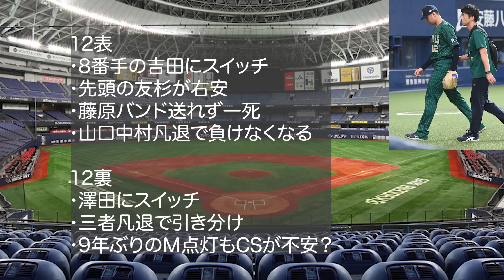【日本人最速の160km】山下舜平大が遂に球団タイ記録に肩を並べる!! 9年ぶりに超異例のマジック24を点灯させた黄金投手陣に涙が止まらない【オリックスバファローズ】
【引用BGM】
・NCS 様